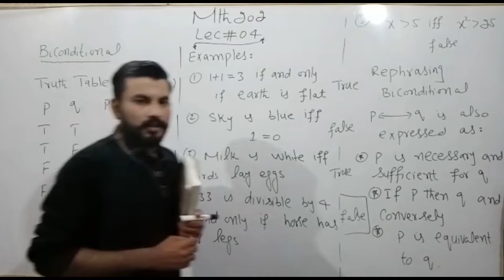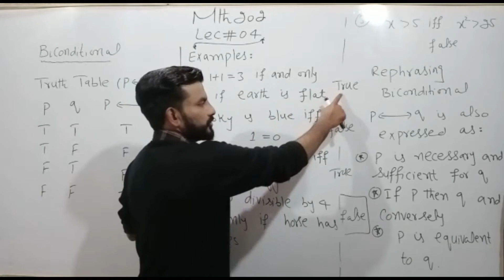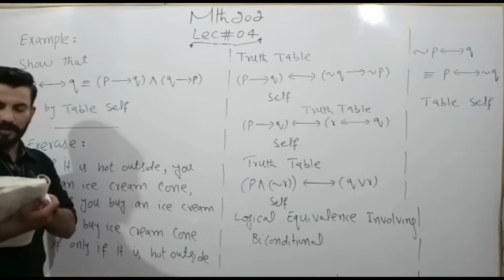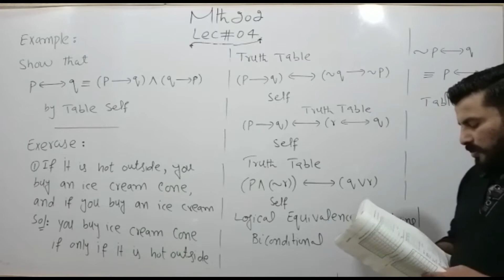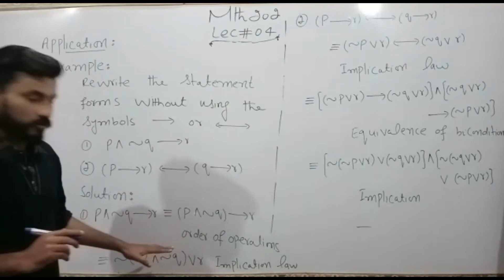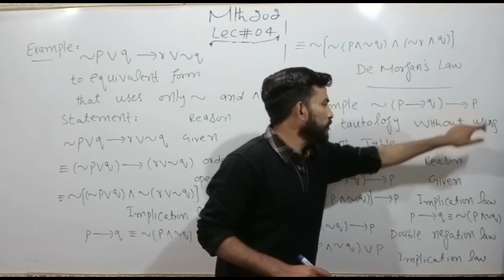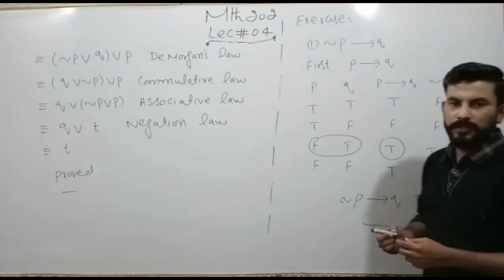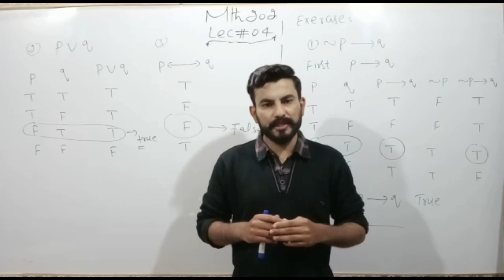MTH202 Discrete Mathematics Lecture 4 in Urdu / Hindi. VU MTH202 (Discrete Mathematics)Short Lecture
Click on the below link